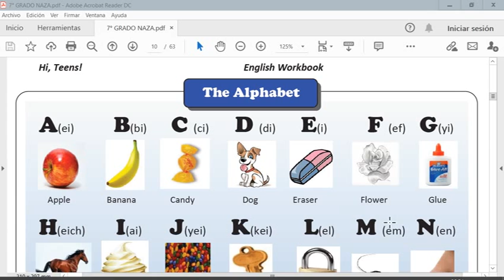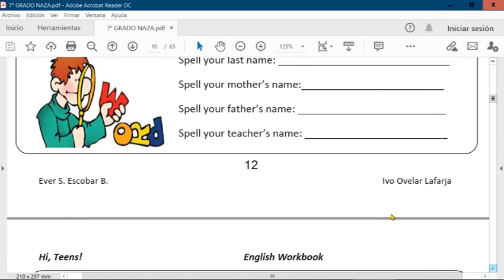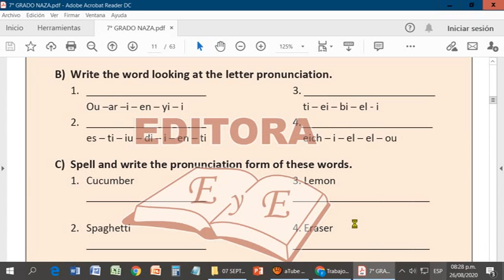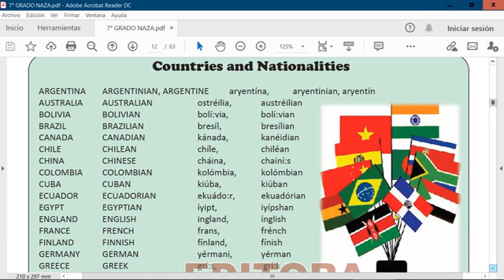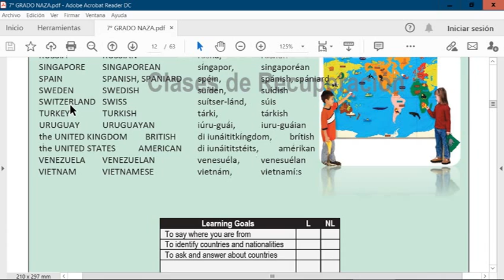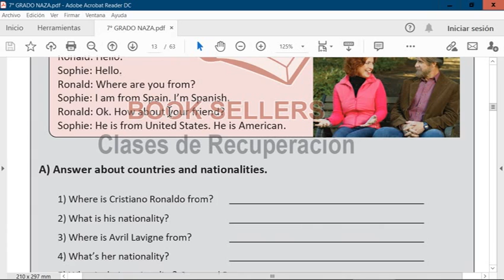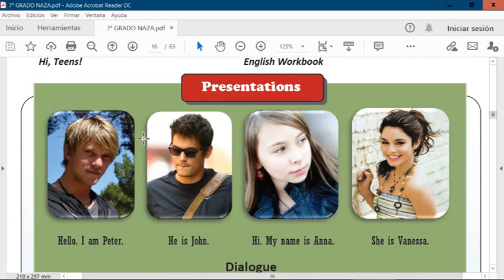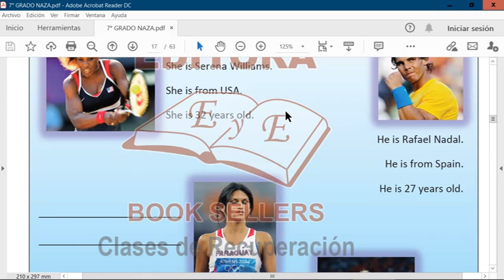SEPTIMO GRADO VIDEO 4 INGLÉS DEL LIBRO HI TEENS 7